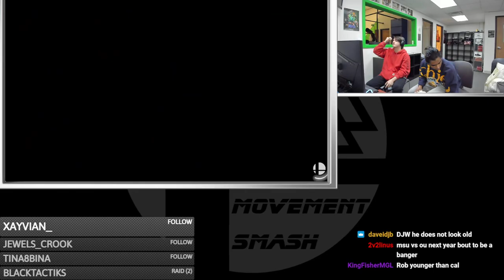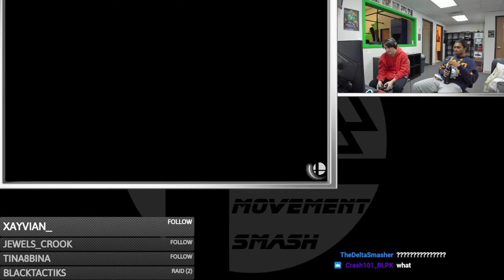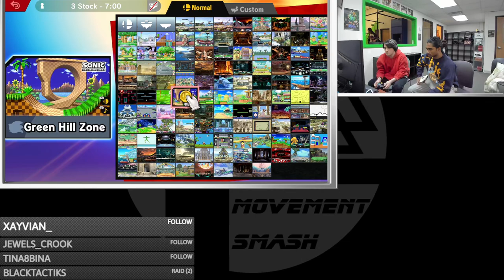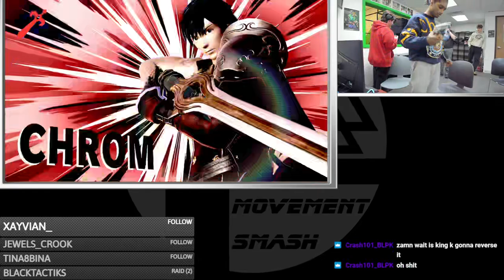Movement Smash # 108: Kurt Wylde (Chrom) vs Rob. (Snake)